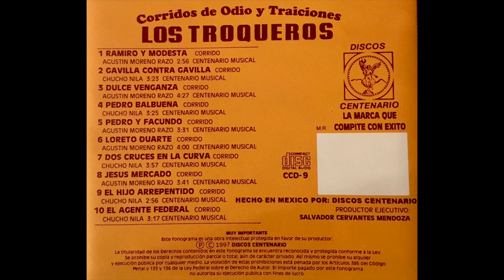Ramiro Y Modesta - Los Troqueros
Ramiro Y Modesta - Los Troqueros (Version Original)